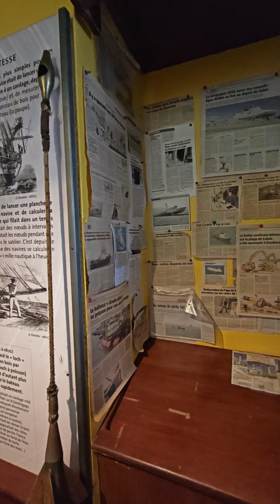Calais, Costa de Ópalo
Situada sobre el estrecho que separa el canal de la Mancha del mar del Norte, a 20 km del cabo Gris-Nez que es el lugar francés más próximo de Inglaterra (30 km), la ciudad es conocida por su puerto de pasajeros (el más importante de Francia) con sus barcos hacia Inglaterra y el Eurotúnel.
La población de la ciudad es de 72.500 habitantes y en el área metropolitana es de 127.000 habitantes.